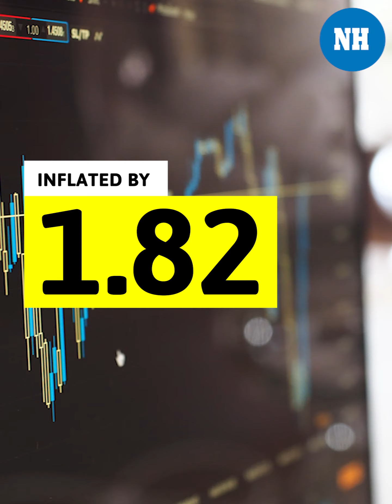India's WPI inflation rises to 4.17% in Feb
The wholesale price-based inflation rose for the second consecutive month in February to 4.17 per cent, as food, fuel and power prices spiked. The WPI inflation was 2.03 per cent in January and 2.26 per cent in February last year. After witnessing months of softening of prices, the food articles in February saw 1.36 per cent inflation. In January it was (-) 2.80 per cent. In vegetables the rate of price rise was (-) 2.90 per cent in February, against (-) 20.82 per cent in January.